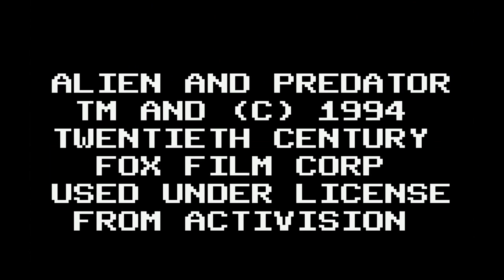ALIEN vs. PREDATOR - Unreleased Prototype - Atari Lynx (1994)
Gaming footage of the Alien vs. Predator prototype for the Atari Lynx (1994)